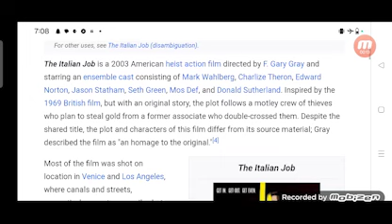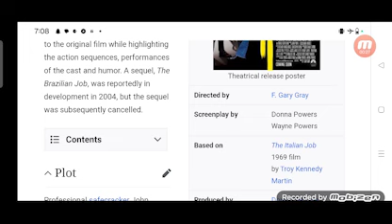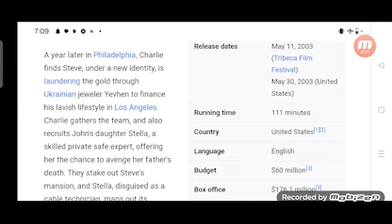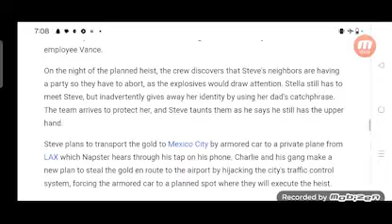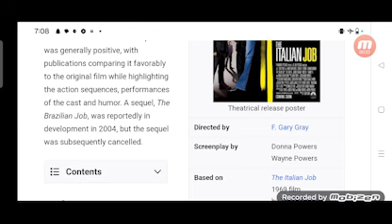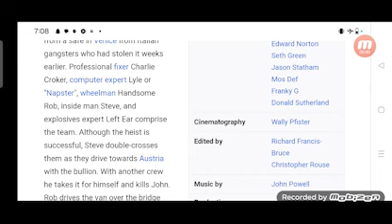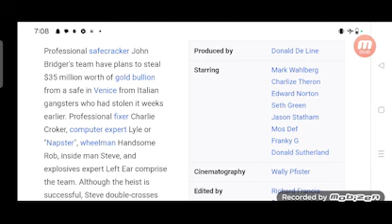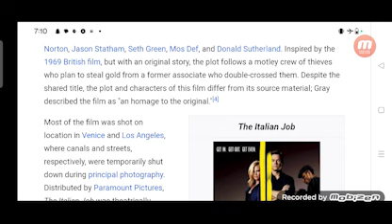The Italian Job Full Movie Plot In Hindi / Hollywood Movie Review / Mark Wahlberg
In this video we will tell you about fact and review of movie The Italian Job.